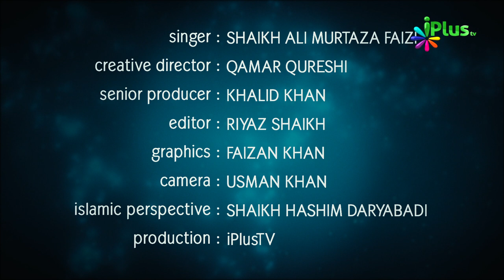Khoobsurat Naat - Woh Rahmate Har Jahan Hai Unsa Jahan Mein Koi Bashar Nahi Hai.... | iPlus TV